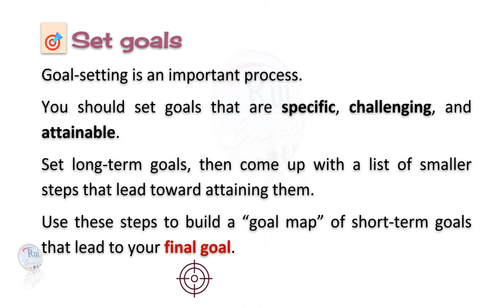Aula de inglês: Learner strategies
🔘RuiEnglish Lec: Learner strategies